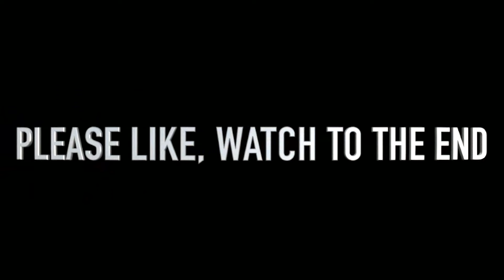" SO R0MANT!C " Timini Egbuson & Bimbo Ademoye Seen $L€€P1NG With Each Other